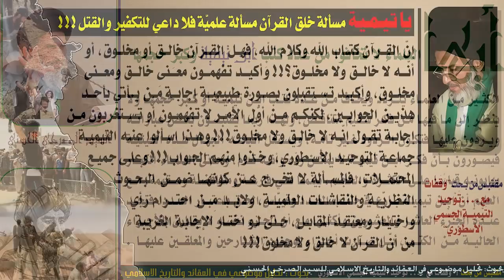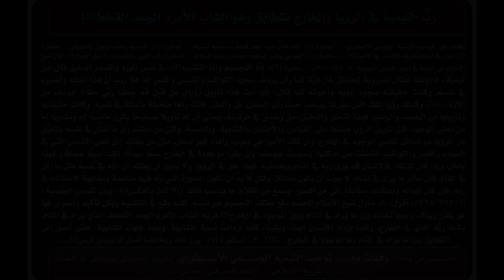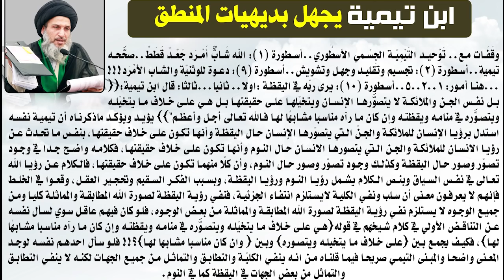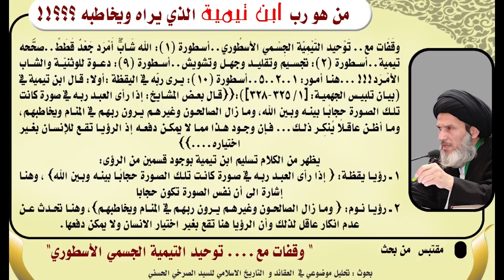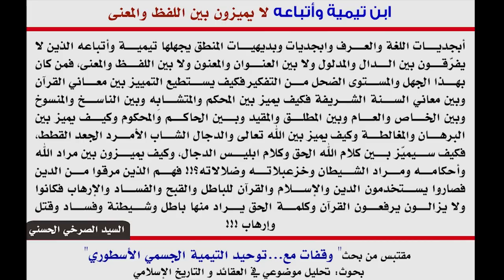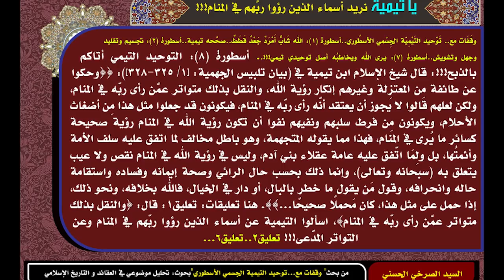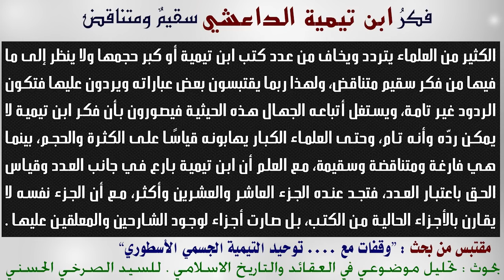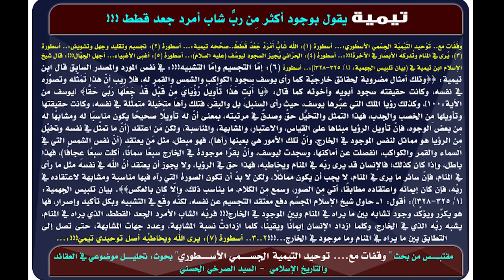المحاضرة 12- الله خلق آدم على صورته!! الحشو عند ابن تيمية (توحيد ابن تيمية الجسمي الأسطوري)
أسطورة28: أين الثرى وأين الثريا...ابن تيمية والفخر الرازي؟!
الله خلقَ آدمَ على صورته!!
الرازي يوجّه ألفاظ الأحاديث للردّ على المجسّمة و المشبّهة.
الحشو في مؤلفات ابن تيمية.

(الله خلقَ آدمَ على صورته!! الحشو عند ابن تيمية) - السيد الصرخي الحسني، المحاضرة الثانية عشر من بحث (وقفات مع. توحيد ابن تيمية الجسمي الأسطوري).
الجمعة 28 ربيع الثاني 1438 هــ الموافق 27 كانون الثاني 2017 م، ضمن سلسلة محاضرات ’تحليل موضوعي في العقائد و التأريخ الاسلامي‘.